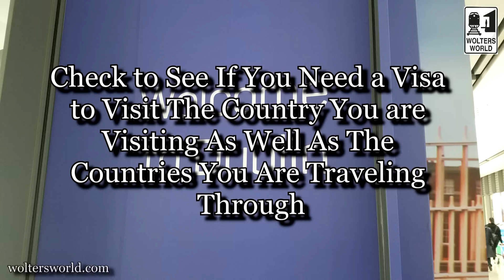What is the Arrival Procedure on an International Flight?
Heading out on our first flight abroad and not sure what happens when you get off the plane? This video talks about what documentation you may need when you go through customs and border control in some countries. Whether it is just a passport or a visa or proof of accomodation there are a  fewt hings that you might want to know before you head to the airport. From when you pick up your luggage on an international flight to when do they check my passport.
Filmed in Waterford, Ireland - Copyright Mark Wolters 2018